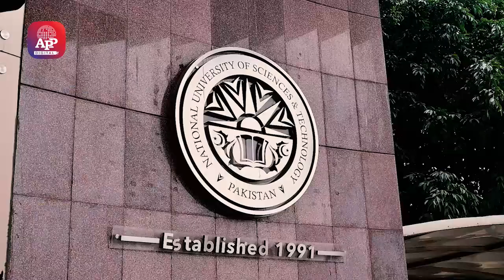Signing of Memorandum of Understanding between NUST University and Pakistan Energy Commission| APP